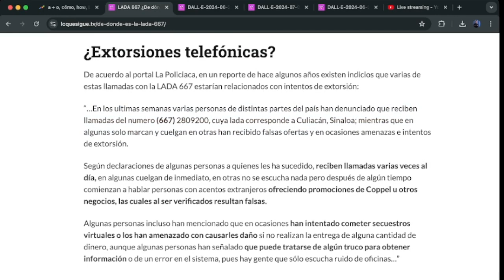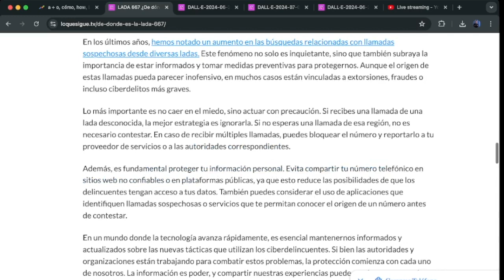LADA 667 ¿De dónde es? ¿Es extorsión?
Últimamente se han incrementado las solicitudes para saber de dónde son las llamadas con la LADA 667, y aunque el aumento de llamadas puede corresponder al cualquier motivo hay antecedentes que se trata de extorsiones telefónicas.

¿De dónde son las llamadas?

La LADA 667 corresponden a varias ciudades de Sinaloa, siendo Culiacán la capital del estado la más relevante: